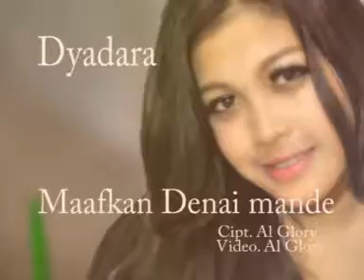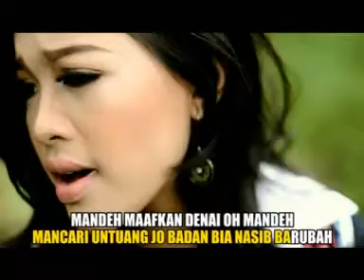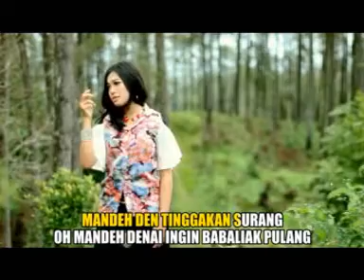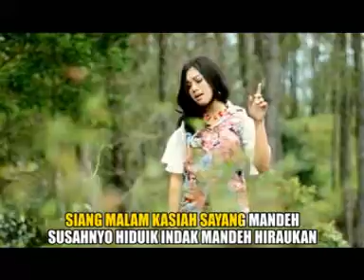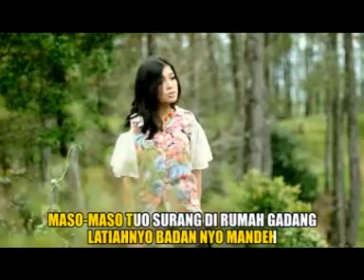Lagu Minang 2021- Dyadara - Maafkan Denai Mande (Official Video Lagu Minang)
Lagu Minang - Dendang Minang
Dyadara - Maafkan Denai Mande | Dendang Minang
Cipt : Al Glory

01. NEW ALBUM 2020 DAVID IZTAMBUL DAN OVHI FIRSTY VOL 4 ALBUM POP MINANG 2020[MANJAGO JODOH URANG]

02. BERBEZA KASTA , APAKAH ITU CINTA FULL ALBUM SLOW ROCK TERBAIK PILIHAN DAN LAGU MINANG TERBARU 2020